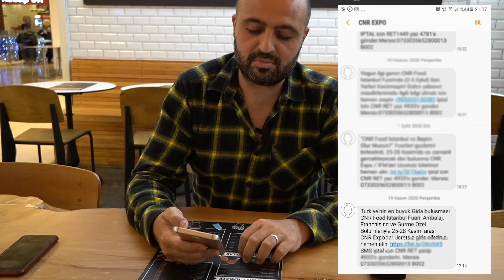Ne Olacak Bu Restaurantların Hali? - SADECE PAKET SERVİS OLMAZ.!!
Yeni süreçte işletmeci arkadaşlarım ile görüştüm. Bir işletmeci olarak yasaklar hakkında görüşlerini aldım.